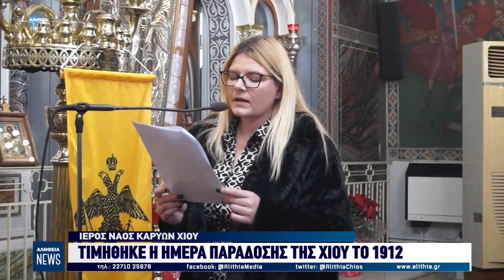Τιμήθηκε η ημέρα παράδοσης της Χίου το 1912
Παρουσία του γ.γ. Αιγαίου και Νησιωτικής Πολιτικής Μανώλη Κουτουλάκη τιμήθηκε από την Περιφερειακή ενότητα Χίου η ημέρα παράδοσης της Χίου στην Ελλάδα από τους Οθωμανούς το Δεκέμβρη του 1912. Σήμερα το πρωί τελέστηκε δοξολογία, παρουσία πολιτικών και στρατιωτικών αρχών στον Ιερό Ναό Κοιμήσεως Θεοτόκου Καρυών και ομιλία από εκπαιδευτικό του Δημοτικού Σχολείου Καρυών.